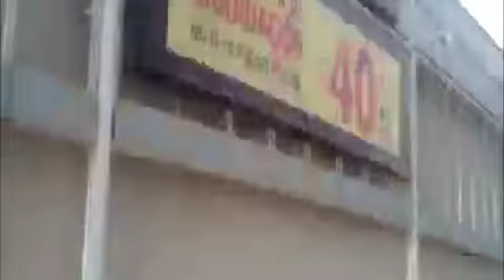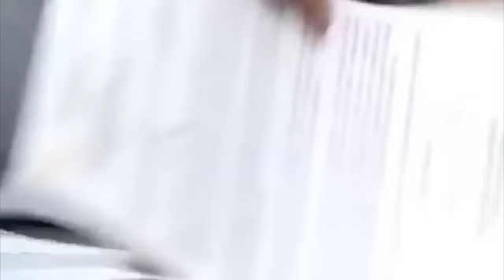DOS DÍAS PARA ELEGIR, Represión policial contra manifestantes de MORENA, Anillo Mapachero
Hola amigos, el día de hoy les hablare sobre que el IFE ya no quiere plumones, marcadores, crayones etc para votar, ahora ellos ponen un lápiz "especial" que según esto no se borra.

Golpean a manifestantes de MORENA.

Anillo mapachero por parte de los del PRIAN